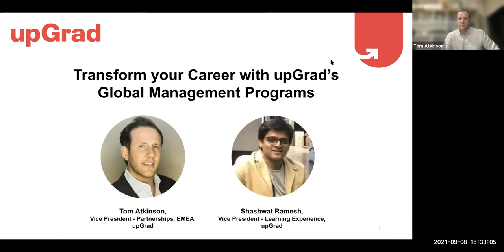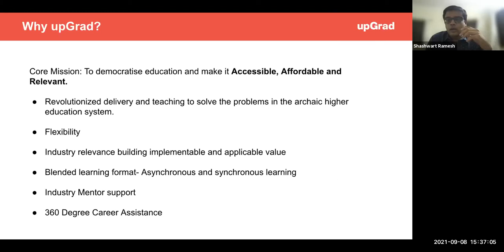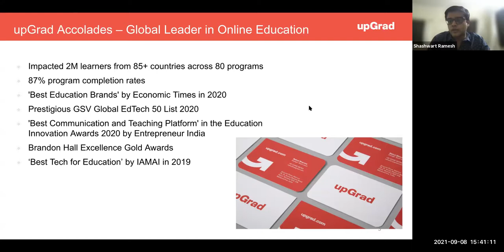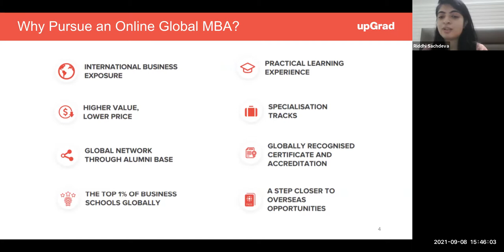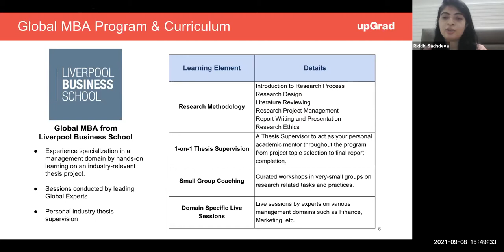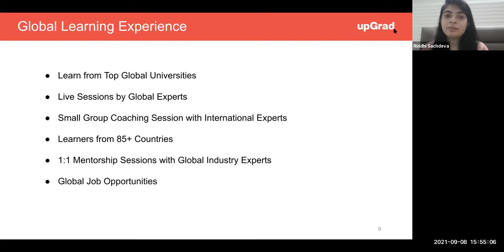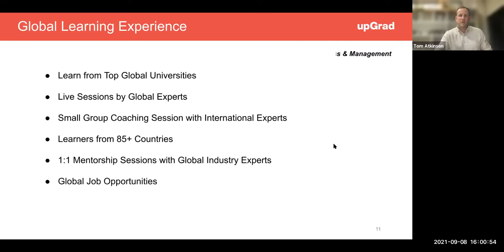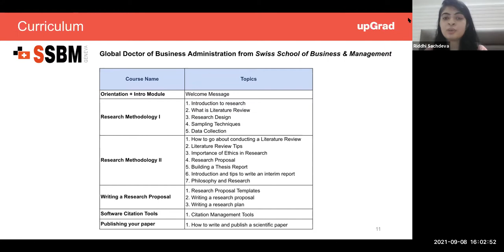Transform your career with upGrad's global management programs | Careers in management | MBA 2022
upGrad's own Tom Atkinson, VP Sales and Partnerships and Shashwat Ramesh, VP Learning experience, share their valuable insights on how to transform your career with upGrad's global management programs.